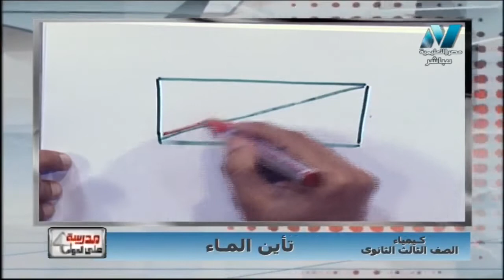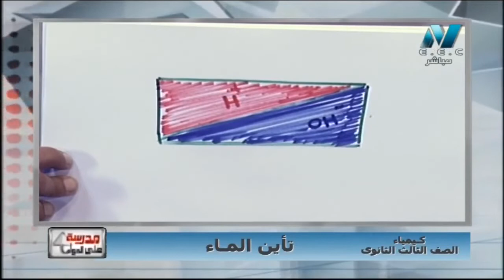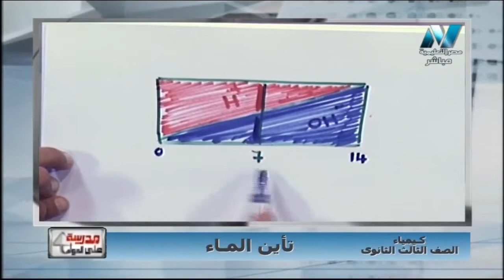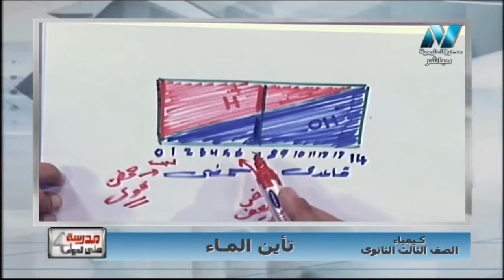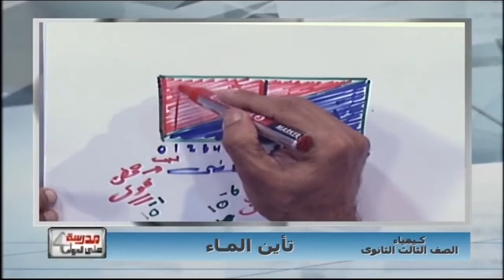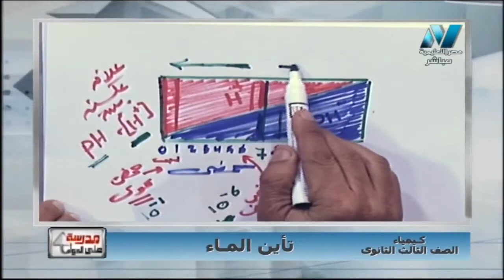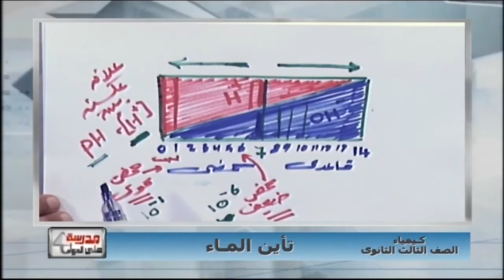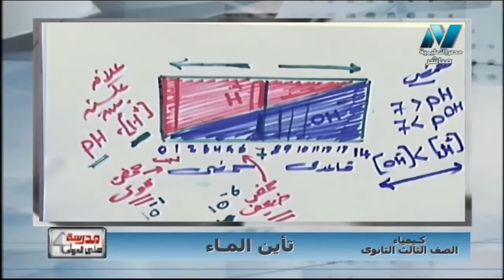كيمياء 3 ثانوي : مستطيل تركيز كاتيون الهيدرونيوم / تركيز أنيون الهيدروكسيد و pH و pOH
كيمياء 3 ثانوي : مستطيل تركيز كاتيون الهيدرونيوم / تركيز أنيون الهيدروكسيد و pH و pOH أ خالد عبد العزيز